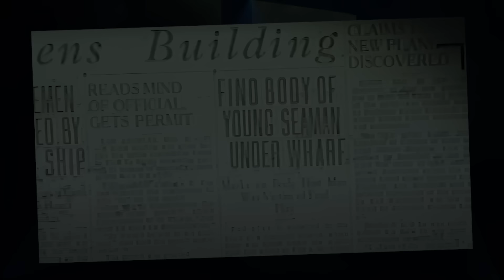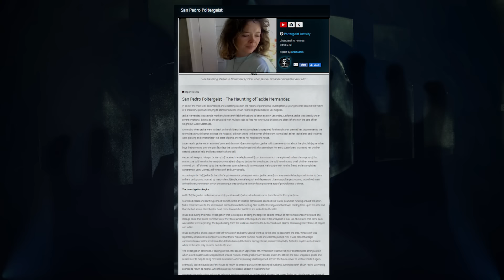SHE WAS NOT ALONE IN THE HOUSE (Real Horror Incident)